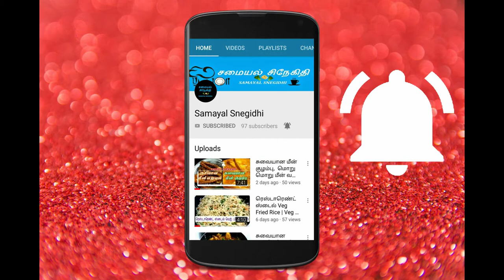சிக்கன் பிரியாணி | Chicken Briyani in Tamil | Chicken Biryani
Hi Friends,

Chicken Biriyani Evlo simpla tasta seiyya mudiumnu endha video la solli eruka. Ellarum try panni parunga.

பிரியாணி | சிக்கன்பிரியாணி | சிக்கன் பிரியாணி | Chicken Briyani | Chicken Biryani | Chicken Biriyani

Chicken Briyani